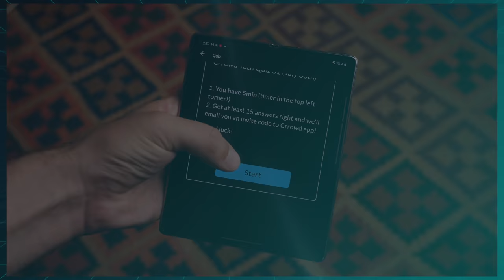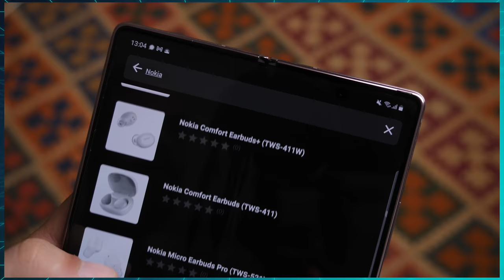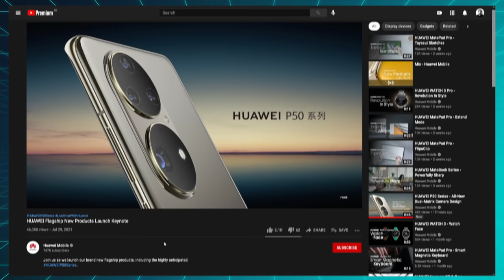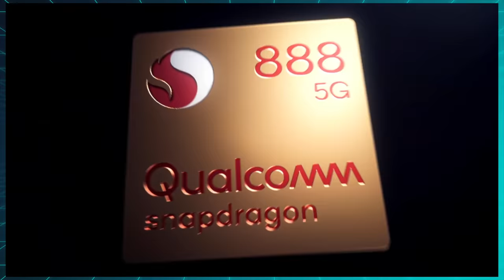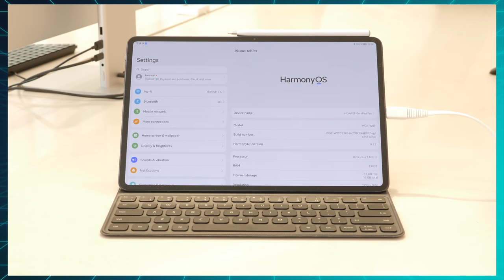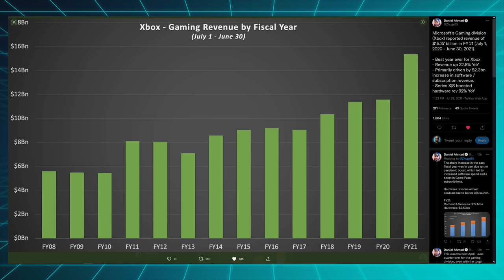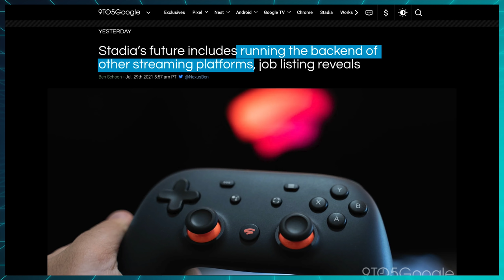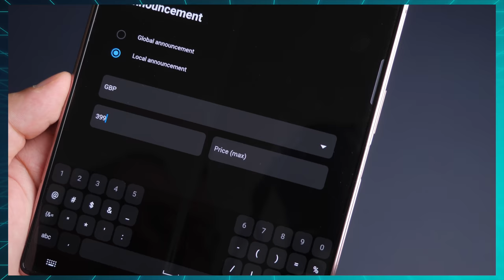Huawei fell behind Honor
This week, Huawei launched the P50 and fell behind Honor, earnings week showed all the tech giants showering in money and Stadia admitted to a new direction.

Episode 56

0:00 Intro
0:37 Release Monitor
2:03 Huawei P50
3:57 Honor & HarmonyOS
4:48 Earnings week
6:39 Stadia's future
7:15 Adding releases